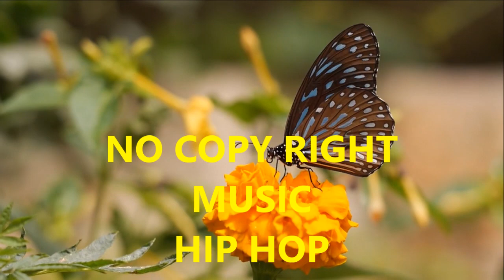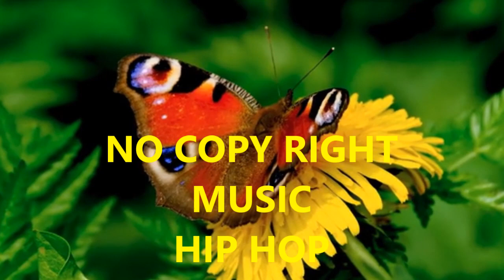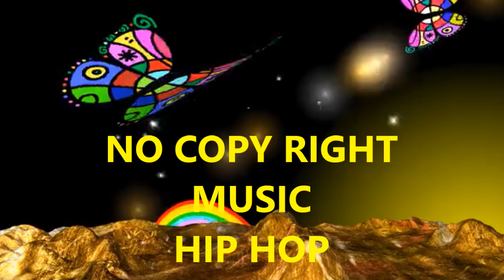Free No copy right Music | Hip Hop style | create personalized greeting